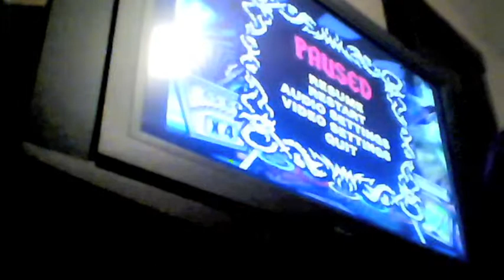Chorus 1 Halfbar Psychobilly Freakout Medium is Possible!!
Horray Im not wasting my time by doing it on Medium. The track speed is a lot slower than expert making it tougher to be precise. This will happen soon for sure.